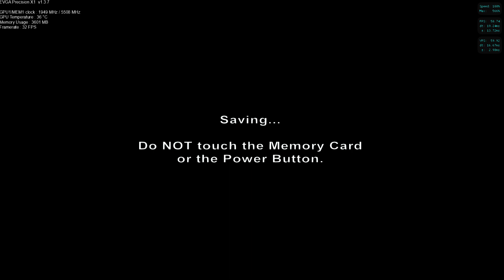The Legend Of Zelda Ocarina Of Time Nintendo GameCube Version